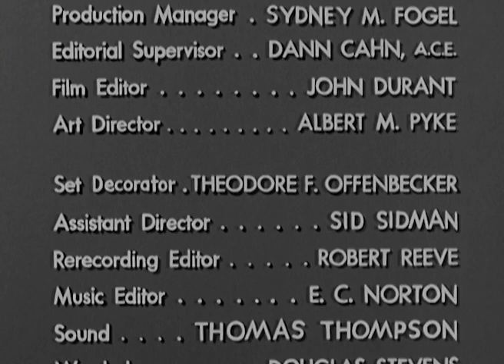The Life and Legend of Wyatt Earp 2-6 "Wyatt's Love Affair"